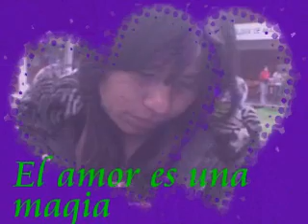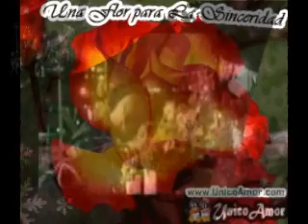TITO EL BAMBINO - QUE ES EL AMOR - CJ